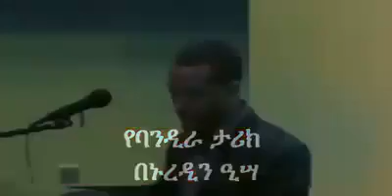The Ethiopian flag history by Nurrdin Essa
About Ethiopian flag